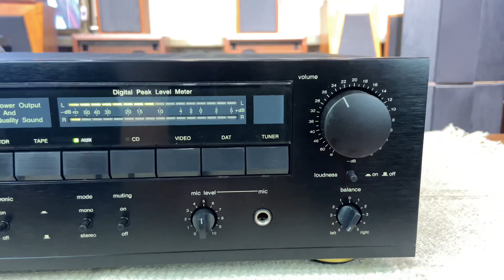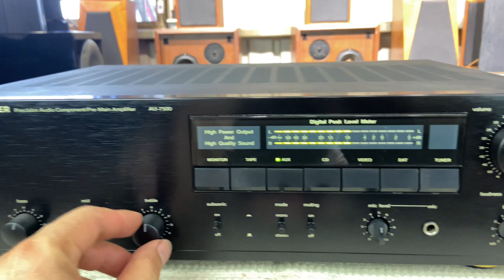夢響音響工作室 音響收購 音響買賣 0987795527 USHER AU7500